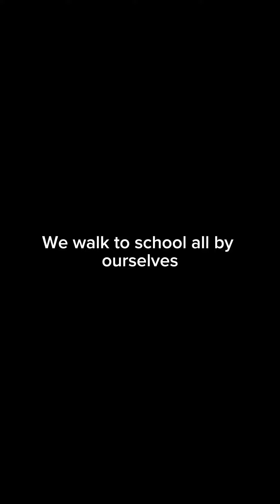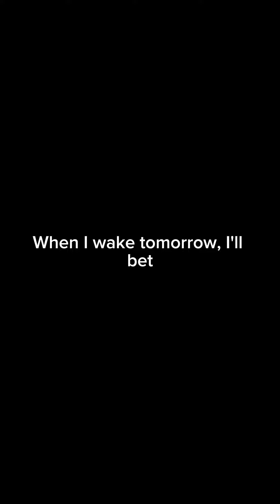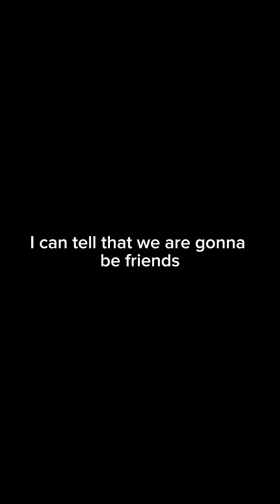We’re Going To Be Friends The White Stripes cover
Vocals by Emily Burdette
Guitar by Patrick Carr